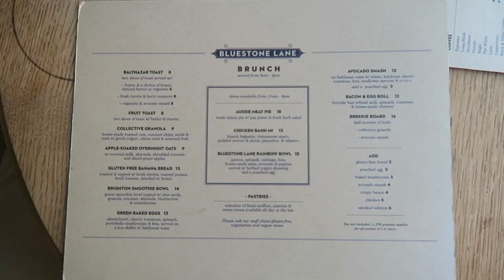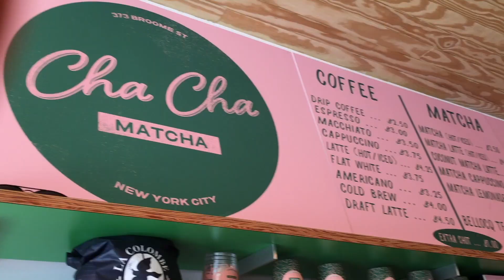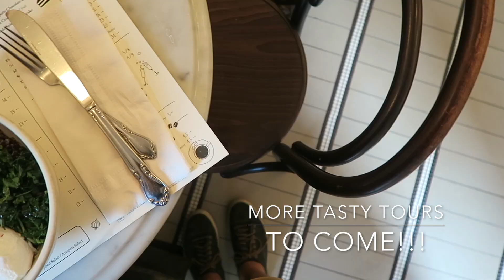Vlog #3: 5 Cafes in New York City You Have to Try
Hi Friends! One of the most common things you ask are What are the 5 Cafes in New York City You Have to Try?